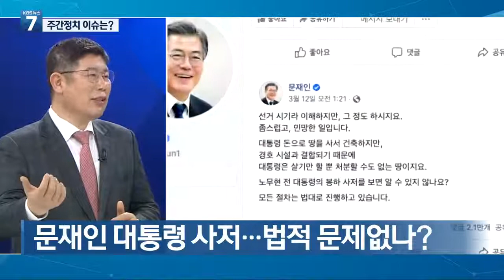[주간정치] 주간정치 이슈는? / KBS 210315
땅 투기 조사 확대 공방... 여·야 셈법은?
문재인 대통령 사저... 법적 문제없나?
'LH 사태' 보궐선거 영향은?
땅 투기 수사... 검찰 투입 할까?
후임 검찰총장 후보군 기준은?